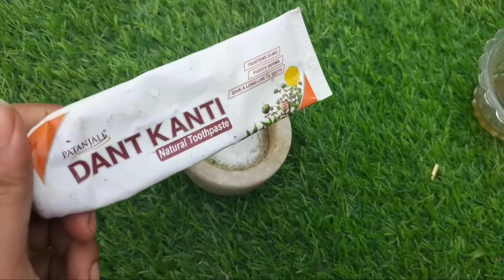how to remove pimples overnight. acne treatment// चेहरे के एक्ने पिंपल्स को कैसे ठीक करें।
your queries.

daag dhabbe hatane ka Tarika daag dhabbe kaise hataye
chehre ke daag dhabbe hatane ki cream
daag dhabbe hatane ki cream
daag kaise hataye chehre ke
chehre ke daag hatane ke nuskhe
chehre ke daag hatane ka Tarika
daag hatane ka Tarika
daag dhabbon ki cream
daag dhabbe hatane ka Tarika daag dhabbon ki dawai
daag dhabbon ka ilaj
daag dhabbon ko kaise hataye daag dhabbe kaise hataye
daag dhabbe kaise dur Karen
pimples removal
pimples removal at home
chehre ke acne pimples ko kaise theek Karen
pimples hatane ka Tarika
pimples ko kaise hataye
pimples ke daag hatane ka face wash
pimples ke daag hatane ka upay
pimples khatam karne ka Tarika
pimples ke daag hatane ka upay cream
pimples hatane ka gharelu nuskha
pimples hatane ka gharelu upay
acne face pack
Neem Tulsi face pack
face pack for acne
neem Tulsi face pack for acne
Meme Tulsi for acne face
 chehre ke pimples ko kaise theek Karen
Chehre ke fode funsiyon ko theek karne ke liye gharelu upay
Pimples ko ek raat mein kaise theek Karen
Overnight pimple treatment
Pimples ko ek raat mein kaise sukhayen